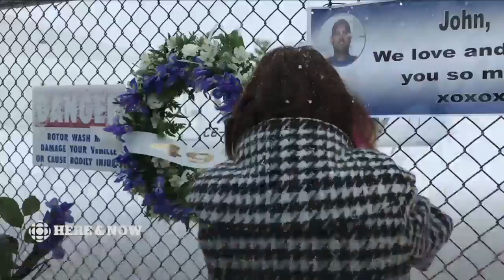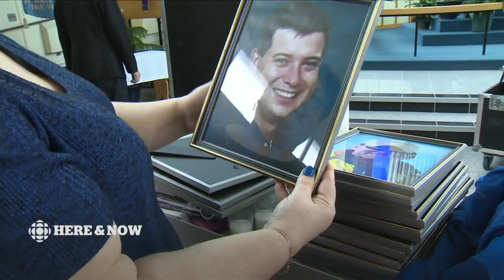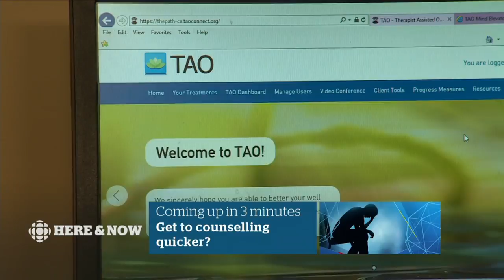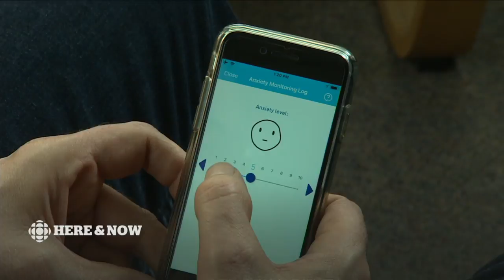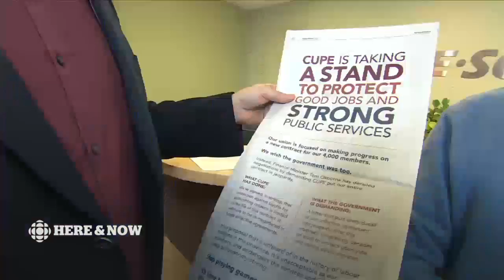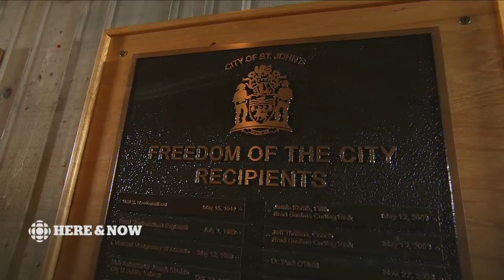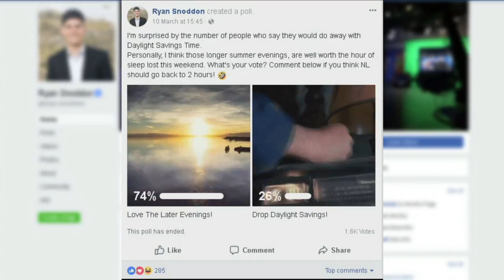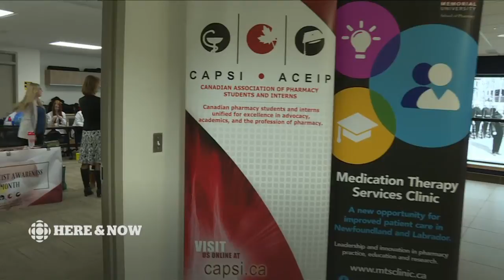CBC NL Here & Now Monday March 12 2018